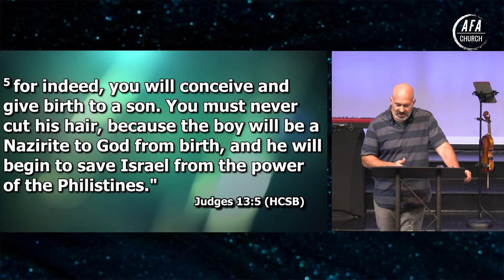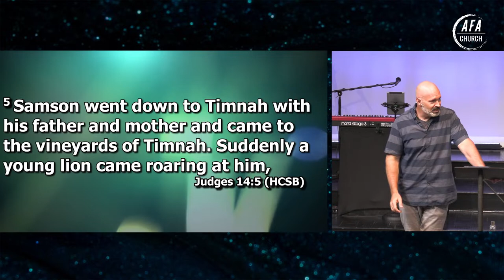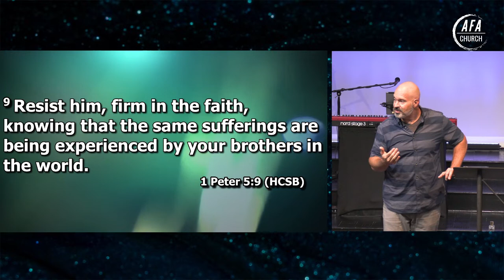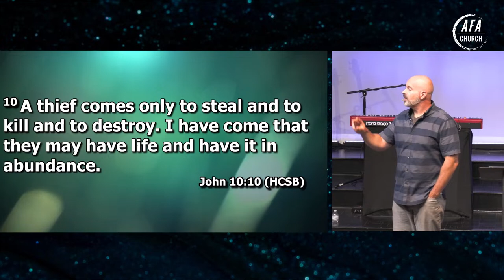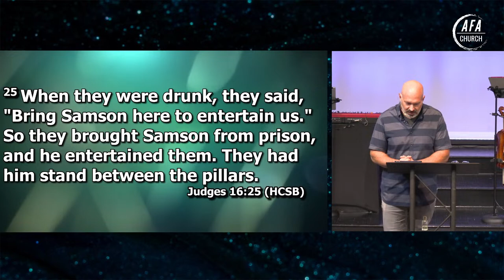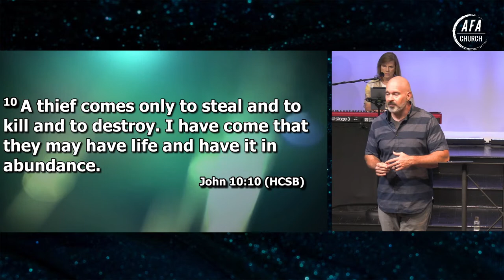This is How I Fight My Battles | The Faithfulness of God (pt. 5)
God is Faithful, He will never leave you or forsake you.  The devil wants to steal, kill, and destroy.  But God gives you strength to never give up, keep with it, keep the faith!  Pastor Dave Snyder continues this powerful series about The Faithfulness of God.

Mobile | Church Center App (AFA Church)